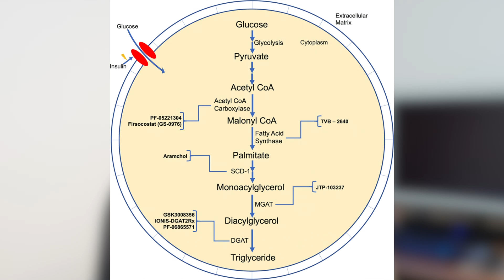Explaining how carbohydrate intake can lead to weight gain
Welcome back long gamers!

Are carbohydrates making you gain weight? Many believe that carbohydrates turn into fat if you have too much, but the truth is more complicated. In this video, I break down the science behind what really happens when you consume excessive carbohydrates.

We’ll explore:

1. How your body processes carbohydrates.
2. The three pathways glucose can take (energy, glycogen storage, and fat conversion).
3. Why carbs don’t directly turn into fat as easily as you might think.
4. The role of insulin in fat storage and fat burning.
5. Why a high-carb diet can lead to fat storage even if carbs themselves aren’t inherently “fattening.”
6. You’ll also learn the difference between refined and complex carbohydrates, and why opting for whole grains, fruits, and vegetables is better for your overall health and weight management.

If you’ve ever wondered whether cutting carbs is necessary for weight loss or if there’s a smarter way to manage your intake, this video is for you.

👉 Next video teaser: Stick around as we dive into the ketogenic diet and its effects on fat burning—coming soon!

🎄 Happy Holidays! Thank you for supporting the channel this year. I’ll see you in 2025. Hope you all have a Merry Christmas and very Happy New Year. Until then, keep playing the long game.

Chapters:
0:51 How Your Body Processes Carbs
2:32 Do Carbs Turn Into Fat?
4:11 Why High-Carb diets can cause weight gain
6:52 The Importance of Complex Carbohydrates
*A little bit about me:

My name is Kamini, I have a bachelor of pharmacy with first class honours from Curtin University. I am currently working as a registered pharmacist, while completing a master of Human Nutrition. As I go through my work and studies, I am continuously learning new things and this channel is where I pass on my learnings and knowledge to anyone that is interested so that we can all play the long game that is health, together.